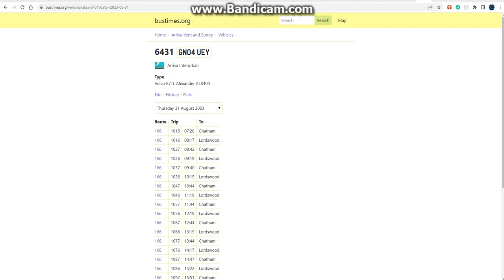Zofia & Maxx Power x Sonny Fodera Look At GN04 UEY